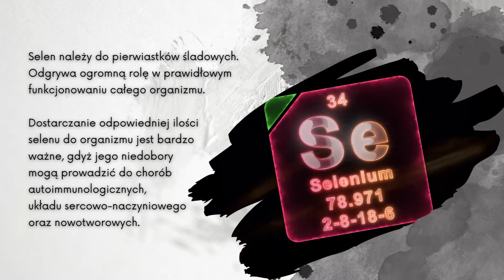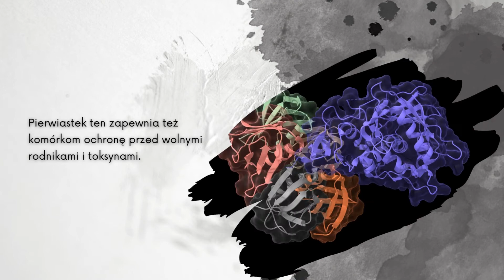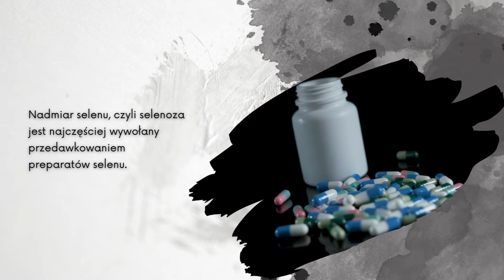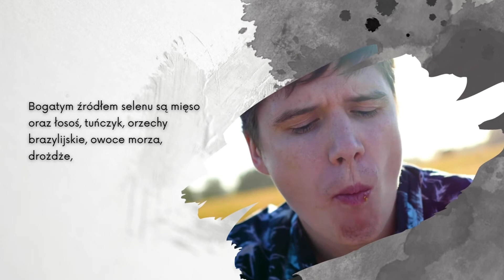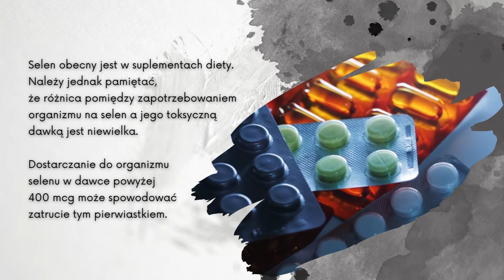Z KATALOGU SUPLEMENTACJI: SELEN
Choć selen należy do pierwiastków śladowych, to odgrywa on ogromną rolę w prawidłowym funkcjonowaniu całego organizmu. Należy jednak pamiętać, że różnica pomiędzy zapotrzebowaniem organizmu na selen a jego toksyczną dawką jest niewielka. Do czego potrzebny nam jest selen i  kiedy należy rozważyć jego suplementację?
@Fundacja Ziko dla Zdrowia
Chcesz wiedzieć więcej? Przeczytaj artykuł na stronie
Więcej porad o tym, jak zdrowo żyć znajdziecie na naszym blogu
Wspierajcie nas swoim 1%. KRS: 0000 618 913, skorzystajcie z programu